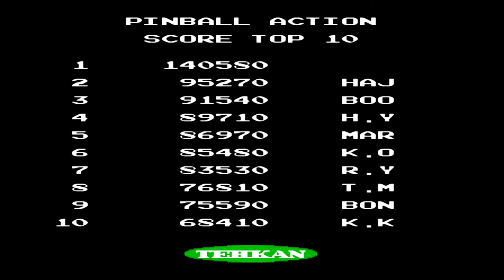Mame Plus Plus Pinball Action 1985 | Minha Nostalgia de Fliperama | JOGOS QUE NINGUEM PUBLICA